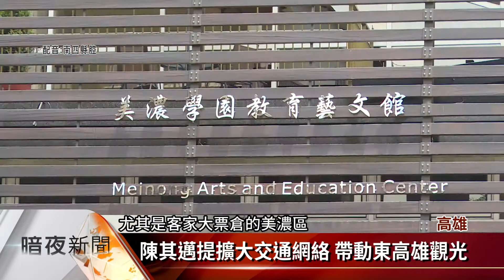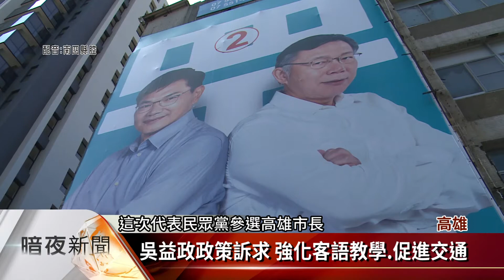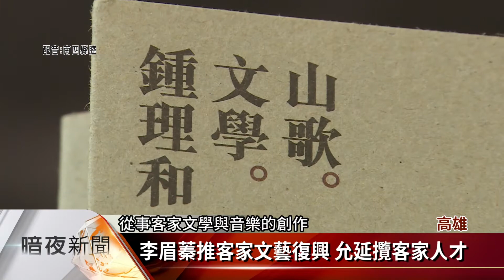8/15高雄市長補選 三黨候選人提客家政見【客家新聞20200814】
明天即將進行高雄市長補選，三政黨候選人陳其邁、吳益政、李眉蓁為了爭取客家選票，各自推出不同的客家政見，代表民進黨再次參選的前行政院副院長陳其邁著眼於客庄的觀光發展，代表民眾黨參選的高雄市議員吳益政則是注重客語教學的成效，而代表國民黨參選的高雄市議員李眉蓁則是提倡客家文藝復興運動，要鼓勵更多年輕人擔起文化傳承的使命。